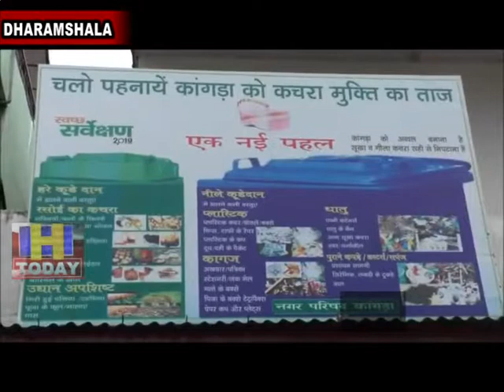12 JULY N 5 Kangra Tourism and Religious Places Now Dustbin Free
कांगड़ा पर्यटन और धार्मिक स्थल अब डस्टबिन फ्री हो गया है गौरतलब रहे कि हजारों कि तदाद में हर दिन श्रद्धालु यहाँ माँ ब्रजेश्वरी माता के दर्शनों के लिए पहुँचते हैं और ऐसे में कांगड़ा को साफ़ सुथरा रखना नगर परिषद् के लिए किसी चुनौती से कम नहीं है